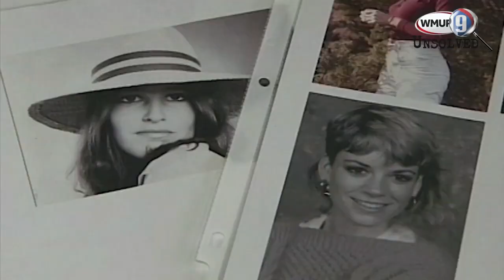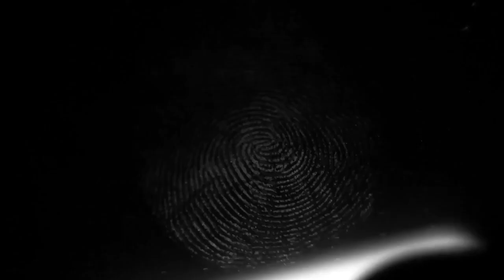New Hampshire unsolved: Tammy Little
Forty years ago Wednesday, a Portsmouth beauty school student was found dead in her home.